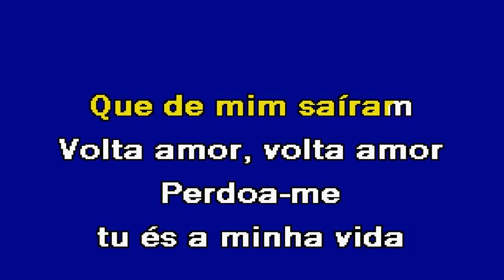VEM AMOR Valter Lopes Karaoke